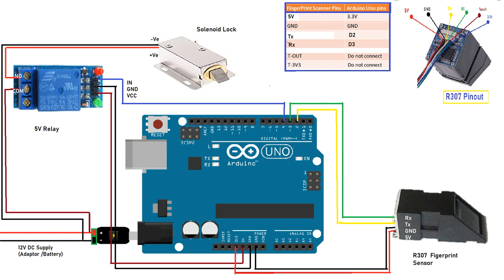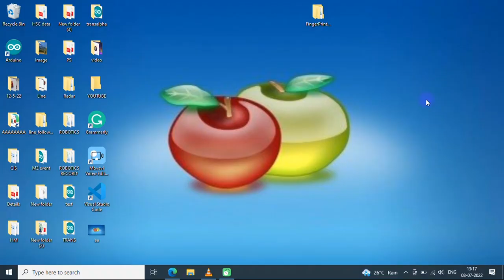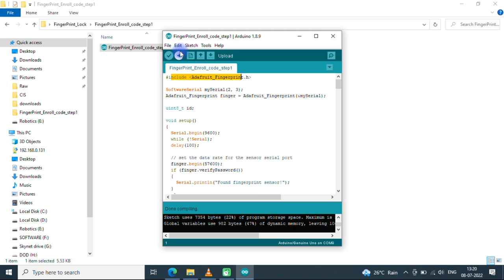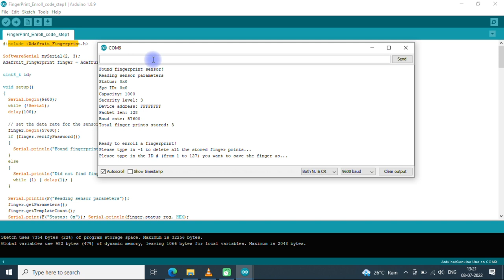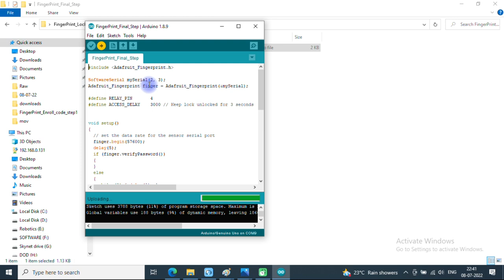Arduino Fingerprint Lock || Arduino project ||Solenoid door lock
In this video tutorial, you can learn how to Make a Fingerprint Door Lock  .

for making this project you need the following
hardware requirement:
1 X R307 finger print sensor
1 X  Solenoid lock
1 X Arduino Uno
1 X 5V relay
1 X Scissor/cutter
4 X M-F jumper
1 X  screwdriver

Arduino fingerprint sensor door lock

fingerprint door lock system project
fingerprint door lock project components
Arduino fingerprint security lock - Arduino Project
How to Make Fingerprint Door Lock at Home

arduino fingerprint door lock (with keypad and lcd)
arduino fingerprint door lock project pdf
fingerprint door lock system using arduino and smartphone
fingerprint based door lock system using arduino project ppt
fingerprint door lock project code
fingerprint door lock project price

Fingerprint Smart Door Lock with OLED
How do you put a fingerprint on a door lock?
How do I program my fingerprint scanner with Arduino?
How to make Fingerprint Door Lock with Arduino - DFRobot
How to Make Fingerprint Door Lock | Arduino Project
fingerprint door lock using arduino ppt
fingerprint based door lock system using arduino project report pdf
arduino fingerprint door lock project report
What is the purpose of Arduino Uno fingerprint door lock?
Android Fingerprint Arduino Door
ow To Make Fingerprint Scanner Security System with Arduino UN
arduino fingerprint sensor | arduino security projects
ECE Project , finger print door lock
Automatic door opening system using ir sensor
ARDUINO DOOR LOCK SYSTEM USNG FINGERPRINT SENSOR
arduino fingerprint door lock
How do I lock my fingerprint door with Arduino?

F